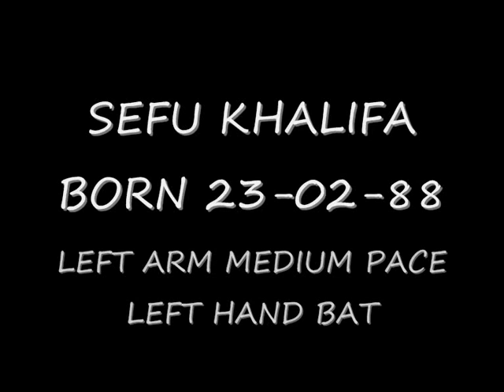tanz cricket week.wmv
An introduction to the Tanzanian National Cricket team who are playing 5 days of cricket at Watford Town CC in the first week of August